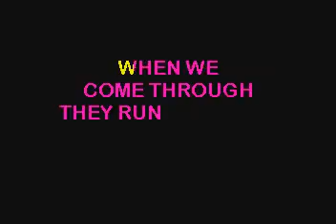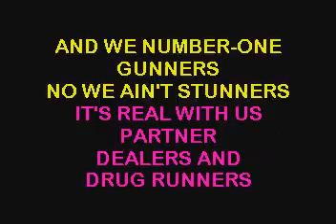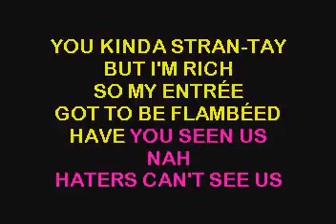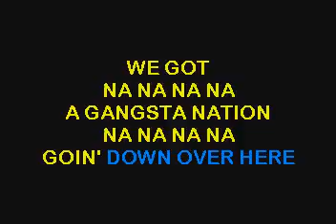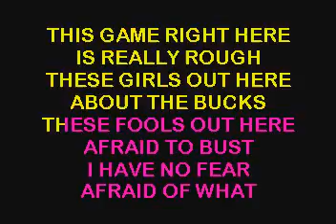SC3401 02 Westside Connection & Nate Dogg Gangsta Nation [karaoke]